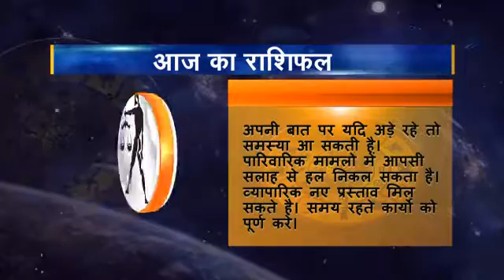Rashifal hindi 07 Tula 20 04 2016